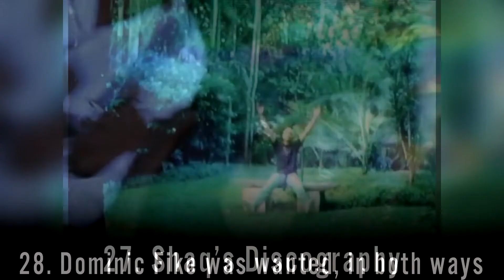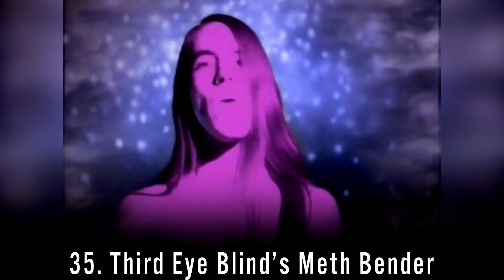50 big fat music facts that i think are pretty nifty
50 big fat music facts that i think are pretty nifty
Follow me on here for more updates

from rapper's odd jobs to songs you didn't know were deeper than the cut, here's 50 big fat music facts i think are pretty nifty

thank you for your continued support, i hope to make this an outlet for all different kinds of people to just talk and discuss, so thank you for giving me your time, it's all i really ask for.